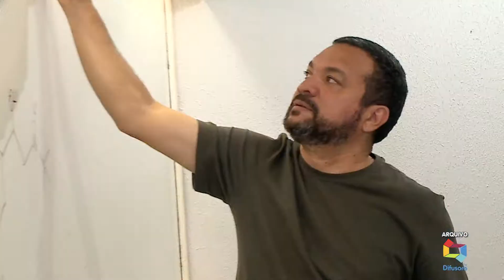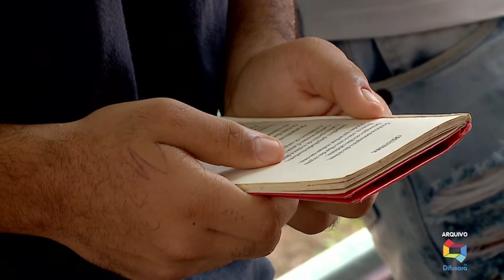(Edição 25/11/20) Confira o que é destaque no Giro de Notícias